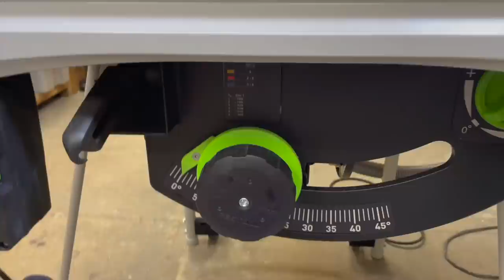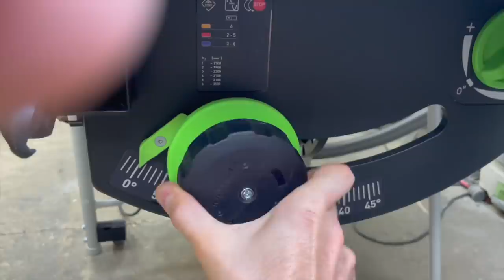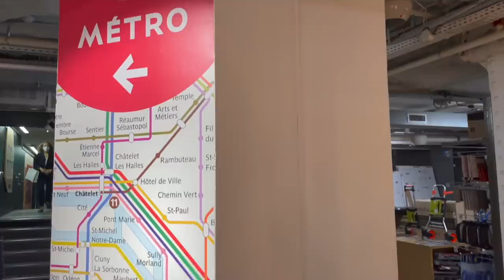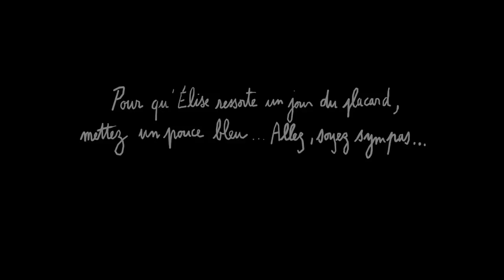Ep 15: Je pose des Douches encastrées de folie!!! et un placard CUSTOM!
Festool tsc55 ( une tuerie!!!)

Festool TKS80 ( scie sur table)

Festool OSC18 ( multi tool)

WERA clés à cliquets Zyklop

Stabila petit niveau à bulle 7cm

Kreg Pin Jigg ( pistes perforées pour les étagères)

Knipex pince à dénuder

Dewalt: défonceuse afffleureuse

Cutter Knipex Cutix

Télémetre Laser LEICA

PICA Dry

PICA ink

Chevilles Fischer Duotech S

Ventouse GRABO

🎬: Iphone 12pro
Dji Cosmo mobile 4

0:00 Intro
2:05 Habillage du placard CUSTOM
7:12 Les pistes perforées ( pour tenir les étagères)
8:41 Les tablettes
11:02 Finitions sur la paroi de Douche
15:05 Courses dans une Grande Quincaillerie
19:08 Mise en peinture des tablettes et pose du papier peint
28:03 POSE DE LA DOUCHE !
31:08 Home Tour by Elise
34:08 Making OF 😅